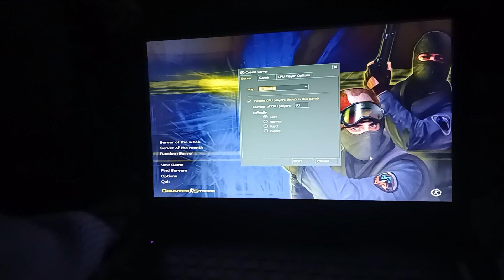Playing Counter Strike